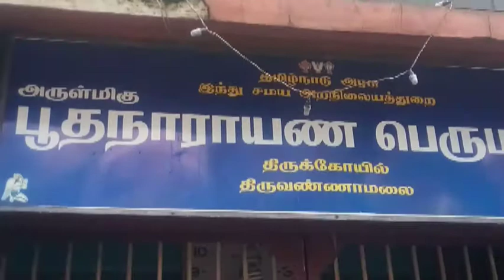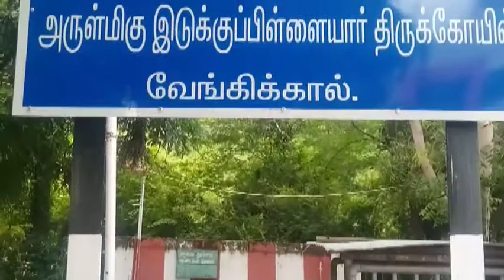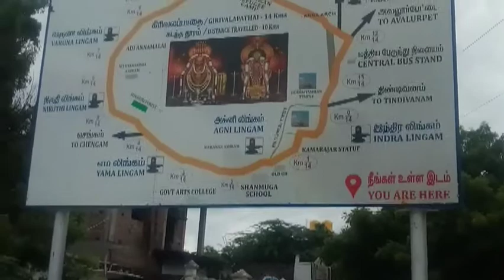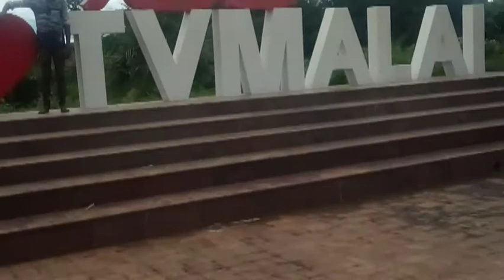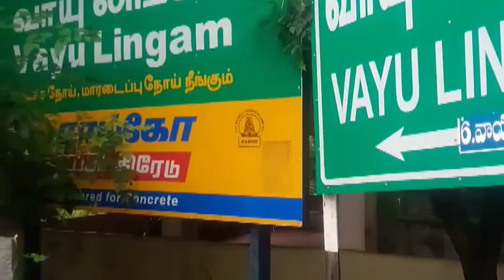Tiruvannamalai girivalam திருவண்ணாமலை கிரிவலம்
My girivalam trip
அம்மாவாசை  கிரிவலம்